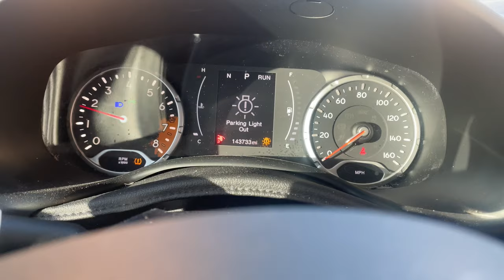Day In A Life w/ Daj: I got a new dresser + plug-ins store runs + dinner with my friend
Hey guys ! I’m Daj, I hope you guys enjoyed spending the day with me.

This is my first vlog, a real and raw uncut of who I am daily.